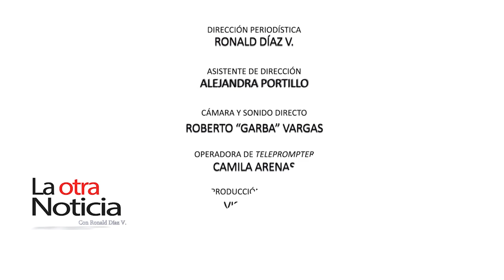Ahogados en plástico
Un comentario del periodista Ronald Díaz sobre el grave problema de la contaminación por plástico y los cambios que nosostros, los ciudadanos, podemos comenzar a generar con nuestros hábitos de consumo.